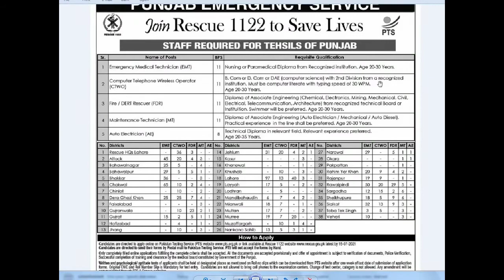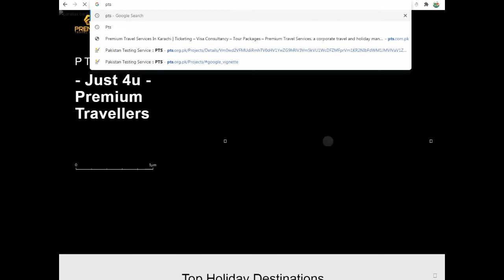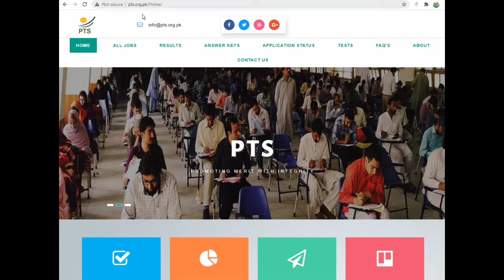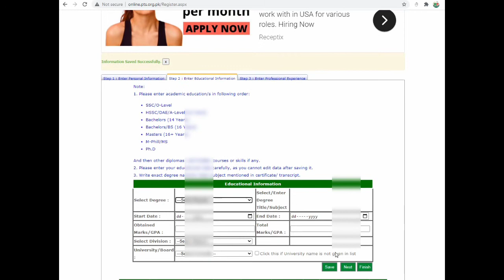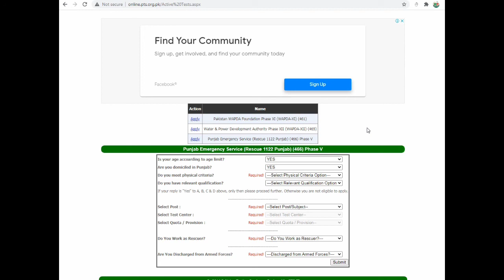Rescue 1122 and Health Jobs Mandibahauddin and Punjab